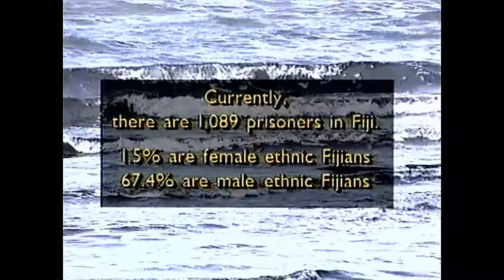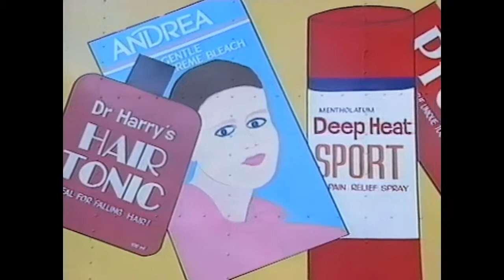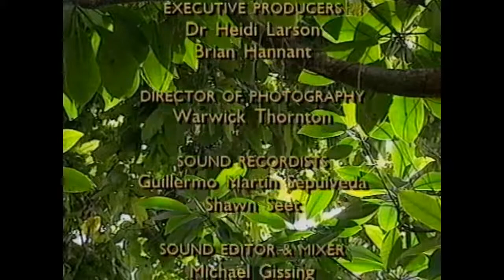BASOGA NI SALA